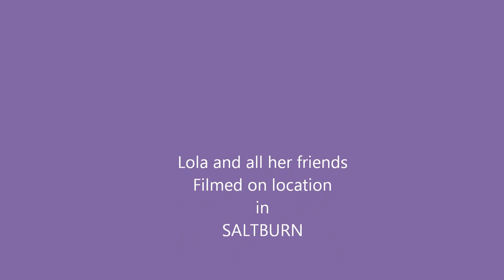Vizsla Dog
Hungarion Vizsla's Wizzing about on Saltburn  beech